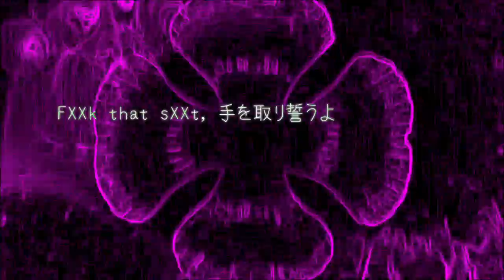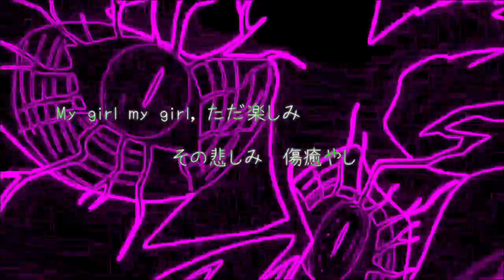2人で生き残りたい歌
【 Name of Song:  Dual Survival】
Track/Lyrics/Mix/Mastered : Hirochan

Lyrics

(Hook)
Fuck that shit, 手を取り誓うよ
2人生き残りたい
Bloody back、足に鈍い痛み歩けない

My girl my girl, ただ楽しみ
その悲しみ　傷癒やし
So colorful so colorful

胸が痛い　君といたい
集う魂　愁うたまに